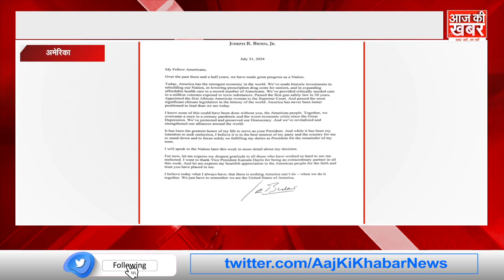National News Today ! 20 July 2024 | देश की बड़ी खबरें|| AAJ KI KHABAR